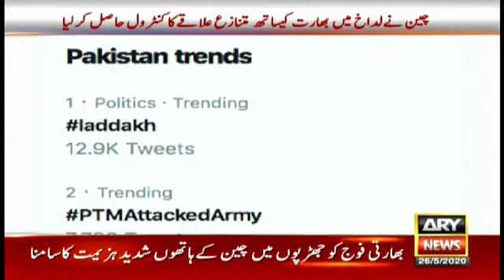pakmediaonindiachina pakmedia pakistanmedia Pakistan media latest debate on India vs China Ladakh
Pakistan media latest debate on India vs China Ladakh issue Pakistan media latest
108 views

Hindustani Channel
pak media on india latest pakistan media on india latest pakistani media on india latest today
इन पाकिस्तानियों को हुआ इंडिया की ताकत PAK 360 X 360
LAL TOPI  INDIA SE KASHMIR LENE KA WAQT AA GYA  PAKISTANI MEDIA ON POK & KASHMIR  480 X 480